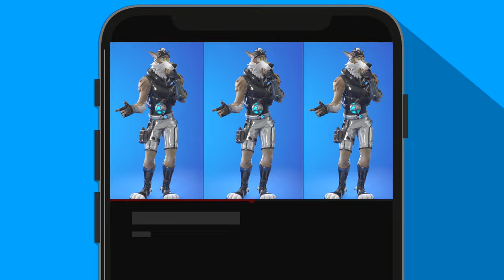*NEW* WENDELL Skin Showcased with Legendary Dances in Fortnite (Chapter 4 Season 2)